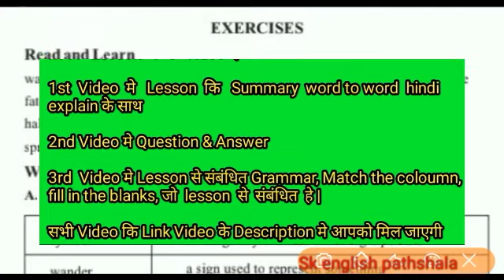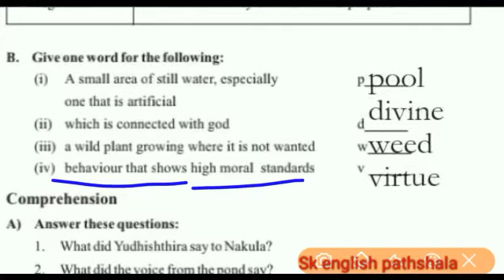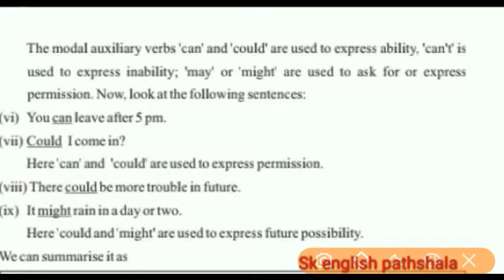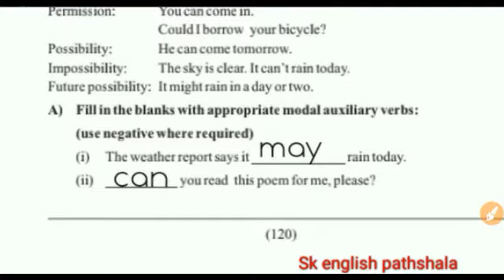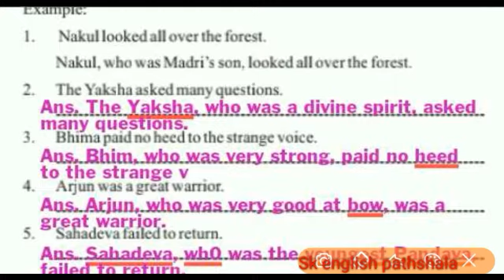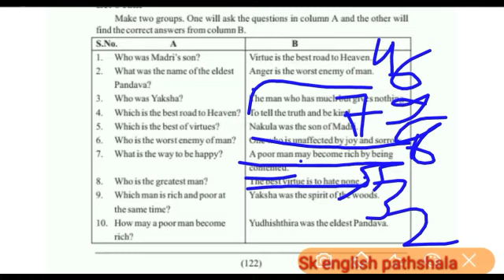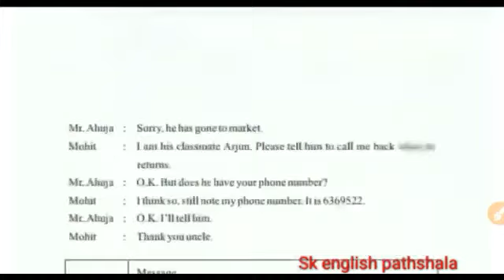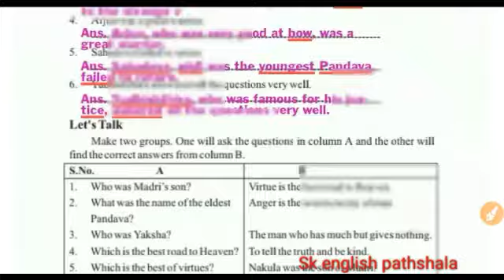(Exercise)|lesson 13 virtue pays|virtue pays class 8 english|clase 8 english mp board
class 8 Virtue pays question answer
class 8 Virtue pays question answer|virtue pays lesson 13 class 8|class 8 english mp board|in hindi

Class 8 English MP board | Hindi medium | General english mp board | हिंदी मे  आसान शब्दों मे समझे ,Word to Word Hindi  Explain

Category                     Education